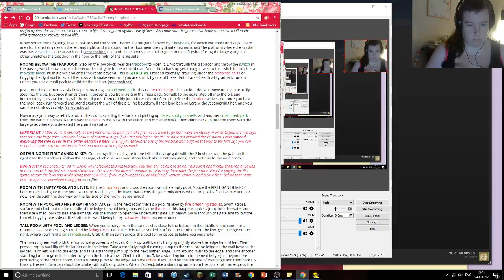Lara, Swearing and Being super scared [RETRO GAMING WITH LARA]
► A small highlight of me playing Tomb Raider on Twitch!
Comment with your suggests and comments! I love to read them!